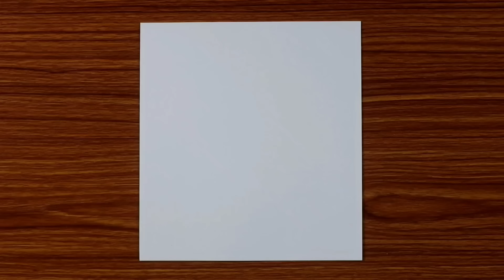Drawing for Beginners with Oil Pastels - Girl on Swing in Moonlight - Step by Step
8B/10B Graphite Pencil
Correction Pen
White Gel Pen

In this video I show you how to draw a on swing im moonlight, using oil pastels step by step for beginners.